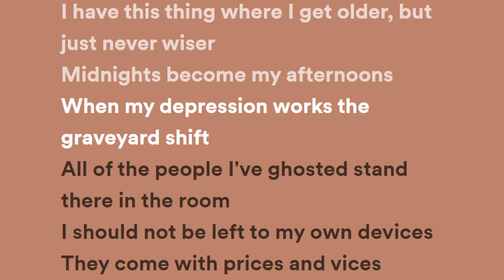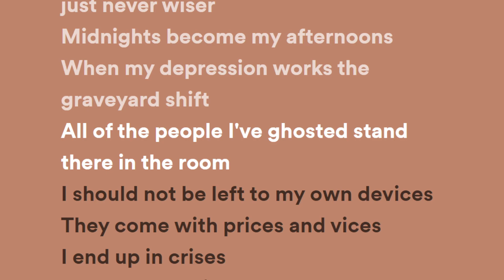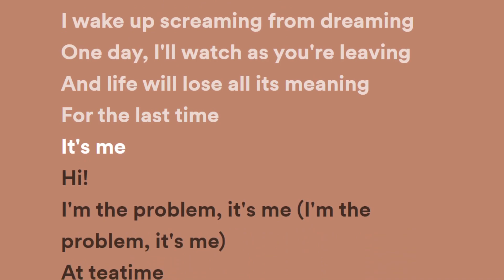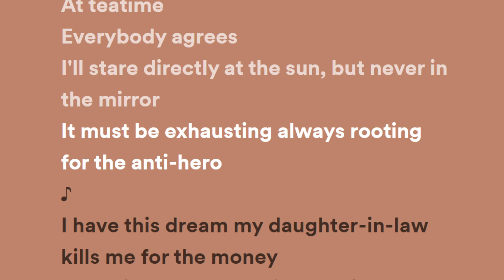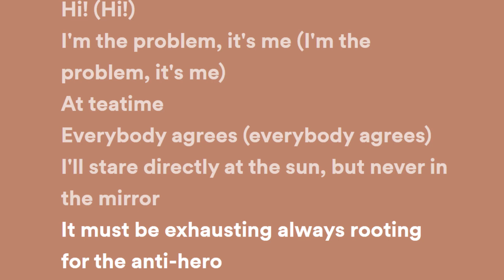Taylor Swift - Anti-Hero (Lyrics)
Official music video for “Anti-Hero” by Taylor Swift from the album ‘Midnights’.

►Lyrics:
Written by Taylor Swift and Jack Antonoff

I should not be left to my own devices, they come with prices and vices, I end up in crisis
I wake up screaming from dreaming one day I’ll watch as you’re leaving ‘cause you got tired of my scheming - for the last time

It’s me
Hi
I’m the problem, it’s me
At teatime
Everybody agrees

Did you hear my covert narcissism I disguise as altruism like some kind of congressman
one day I’ll watch as you’re leaving and life will lose all its meaning - for the last time

It’s me
Hi
At teatime
Everybody agrees

It’s me
Hi

It’s me
Hi

It’s me
Hi

Everybody agrees
Everybody agrees

It’s me
Hi
At teatime
Everybody agrees

Director: Taylor Swift
Director of Photography: Rina Yang
Producer: Sara D'Alessio
Editor: Chancler Haynes
Production Designer: Ethan Tobman
1st AD: Anthony Dimino
Visual Effects: Parliament
Production Companies: Taylor Swift Productions & Revolution Pictures